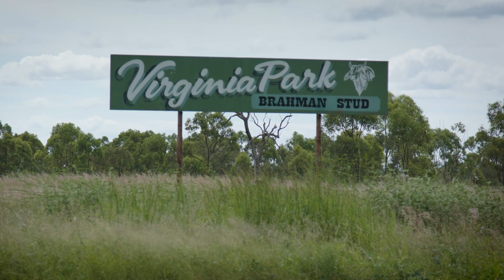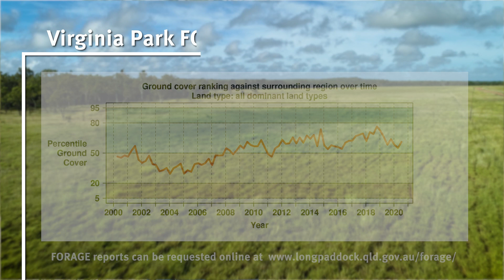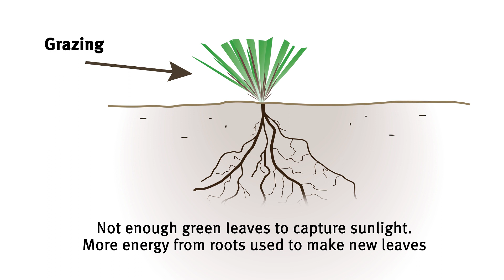Wet Season Spelling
Hear from Ben Bennetto grazier about why they started wet season spelling as a regular practice at Virginia Park near Charters Towers. He is joined by Karl McKellar, Senior Extension Officer from Queensland Department of Agriculture and Fisheries.